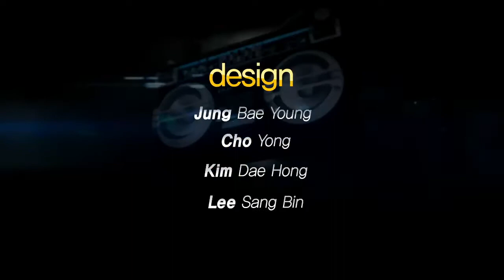130905 황금가지 국연재 54화 2부 하